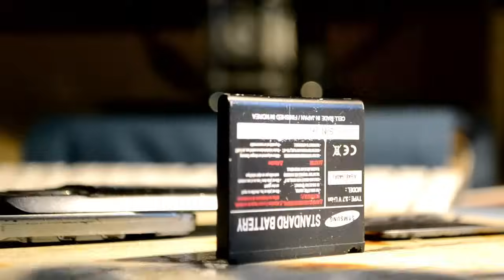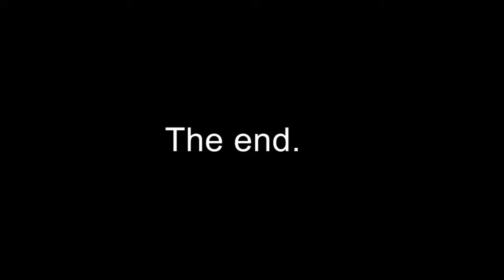Жесточайшее уничтожение самсунга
Зачем? Тело не подлежит ремонту, вот зачем.